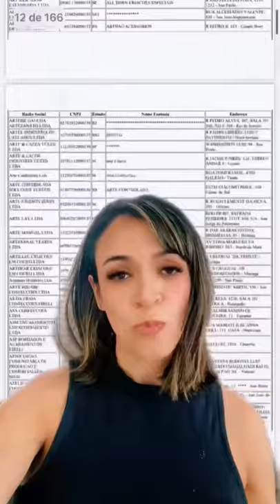Como saber se uma marca usa trabalho escravo